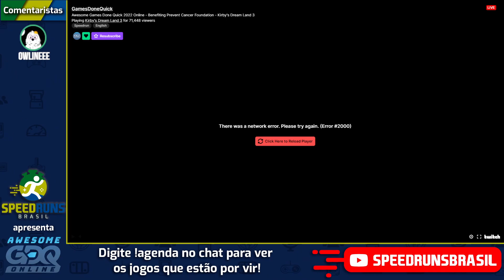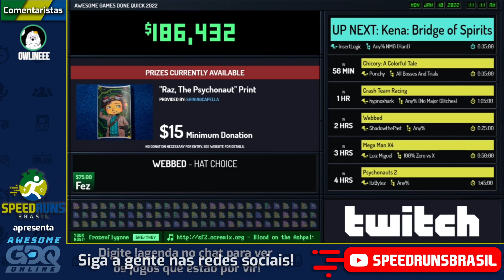Kirby's Dream Land 3 (Any% (No 2P)) - Retransmissão Oficial AGDQ2022!